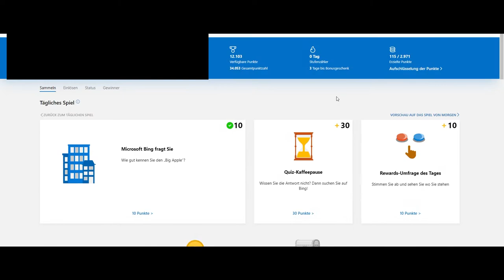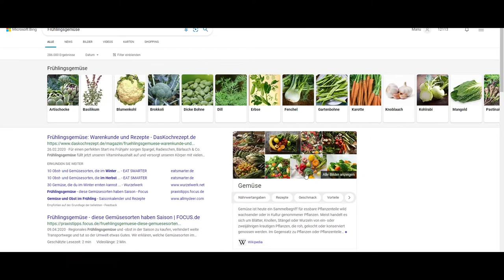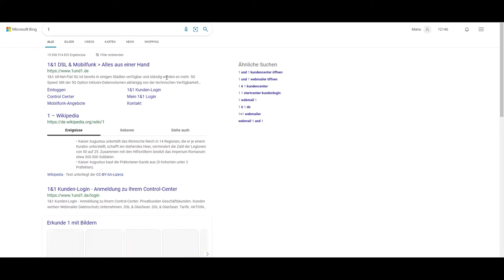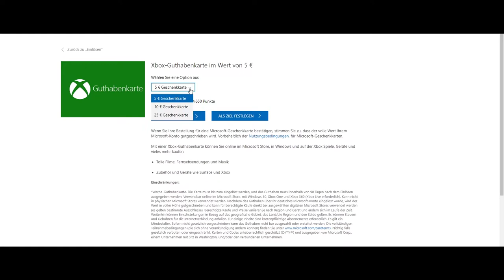DESTINY 2 SILVER FREE - How to get Silver for Free in Destiny 2023 [XBOX/STEAM/PSN]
Learn how to get FREE Destiny 2 Silver to spend in the Eververse. Enjoy!